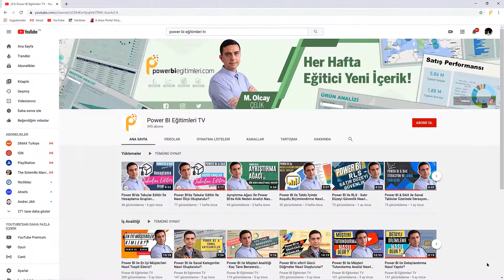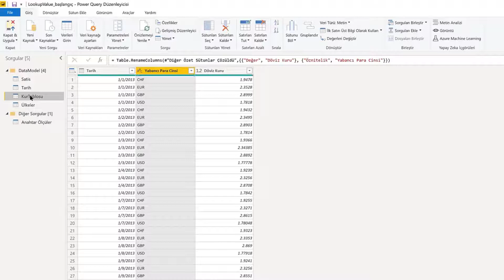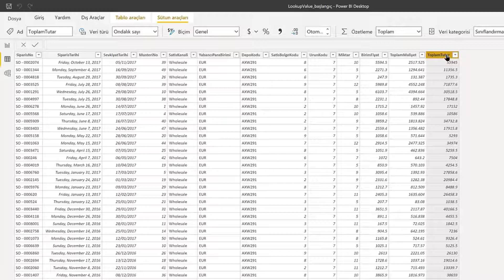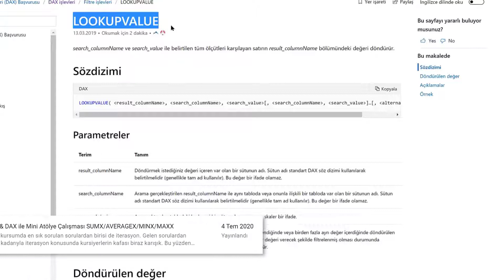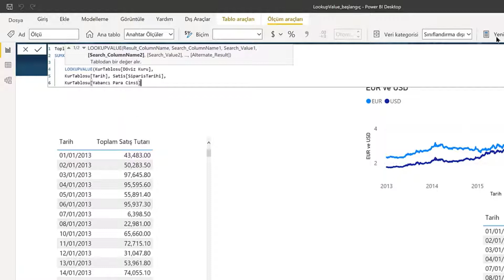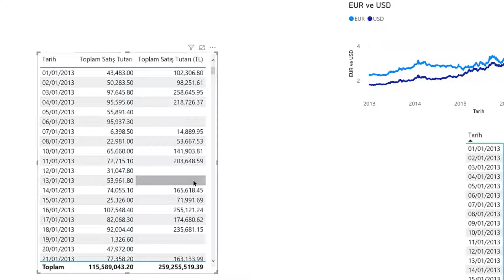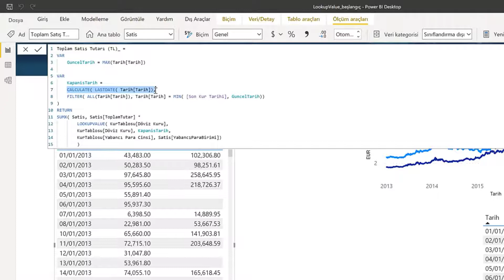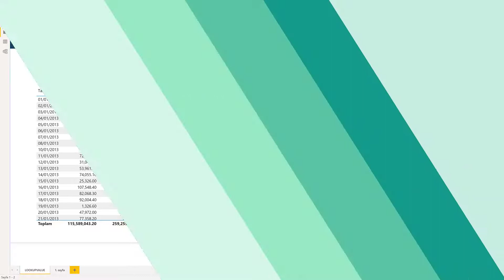Example of Using LOOKUPVALUE ​​and Converting Sales to Local Currency in Power BI.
Today, We will talk about how to convert multiple exchange rates to local currency with DAX.

Today's video is for finance and accounting professionals, therefore I'll show you how sales in a Company are converted into local currency.

There are a few problems we will encounter when converting exchange rates to local currency. I will talk about how we can overcome these problems as well.

Relevant Power BI videos:
Power BI - Treatas, When, Why and How.  How to use TREATAS, What are the usage areas of TREATAS?